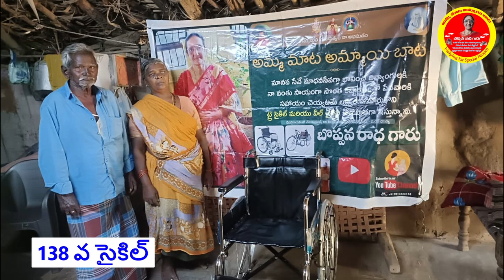కదలలేని స్టేజ్ లో ఉన్న నాకు డ్రెస్సింగ్ కు వెళతానికి వీల్ చైర్ పంపించారు రాధమ్మ గారు